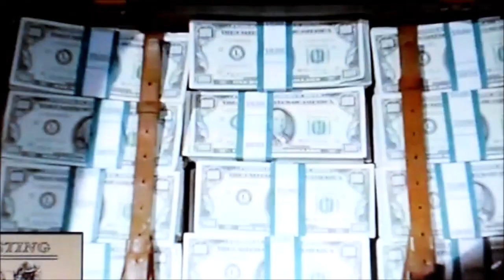the Entertainer Mandoline et Guitares + bande annonce du film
Italian Music in the mandolin and the guitar, Mandolino e Chitarra, Mandolin Italian, Mandolin and guitar, Mandolin y guitarra, Bandolin e violao, Musica sobre la mandolina y la guitarra.